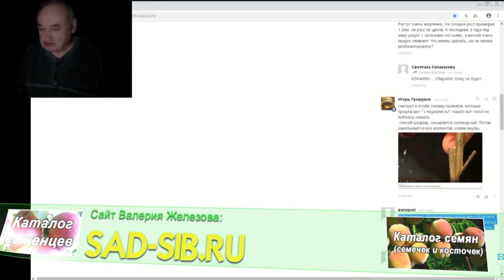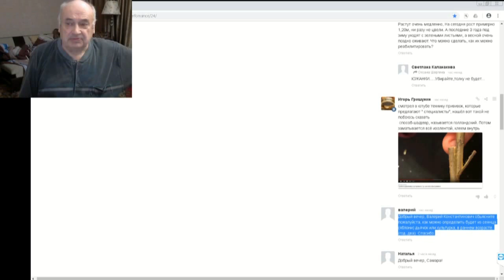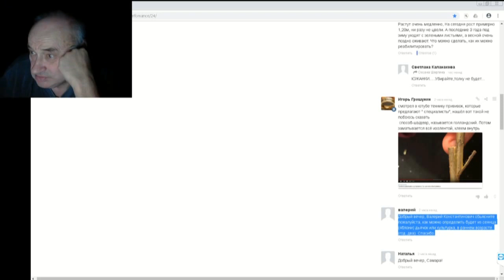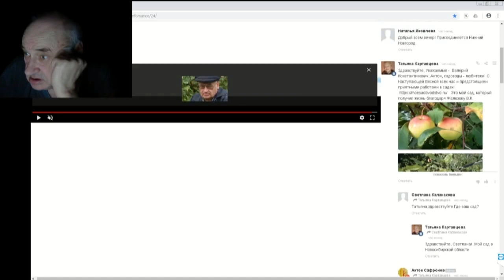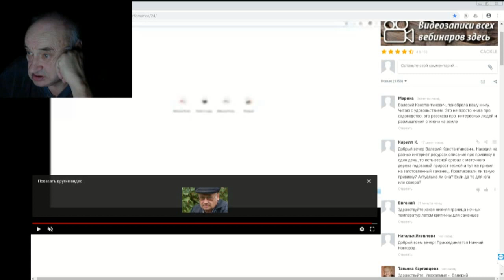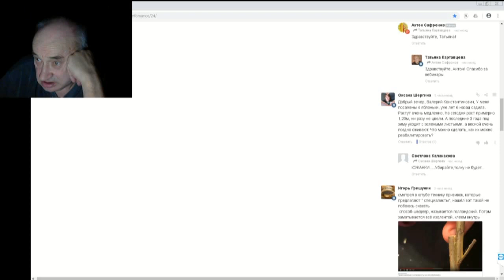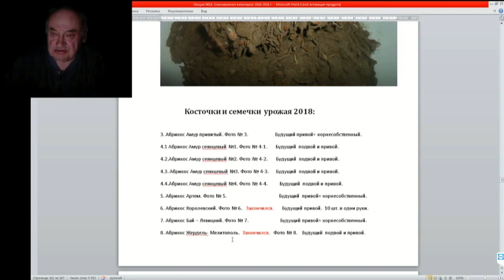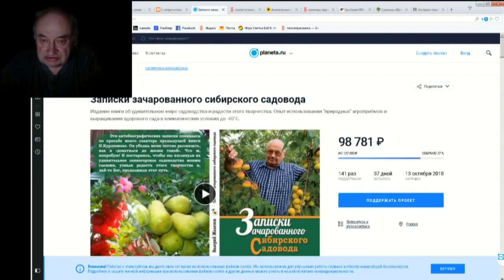19 ч 06 Ответы на вопросы в чате